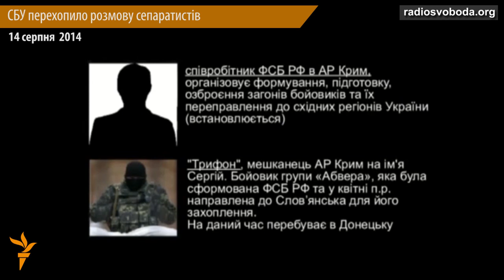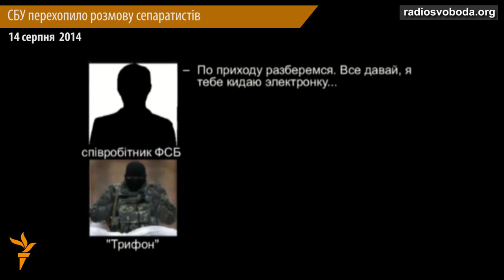Російські спецслужби намагаються вивести до Криму співробітників з угрупувань «ДНР-ЛНР» – СБУ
СБУ оприлюднило перехоплену розмову працівників російських спецслужб зі співробітниками, які наразі входять до складу угрупувань «ДНР» та «ЛНР».